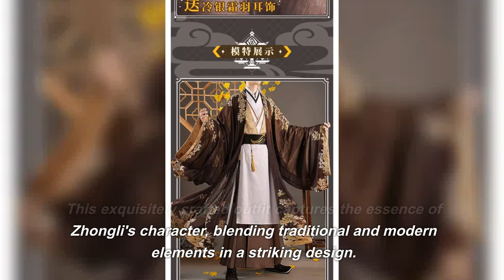Zhongli Comes to Life: Exquisite Genshin Impact Cosplay by MeowComicCosplay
Join us in a journey through the mystical world of Genshin Impact with the Zhongli Cosplay Costume from MeowComicCosplay. This video showcases the extraordinary craftsmanship that has gone into creating this beautifully designed outfit, perfectly capturing the spirit of Zhongli. Crafted from high-quality materials, this costume ensures both lasting durability and comfort, ideal for cosplay enthusiasts. Complete with all elements needed to fully realize Zhongli's iconic look, it's the perfect choice for cosplay events, Halloween, or themed parties. Dive into the details and artistry of this costume a tribute to one of Genshin Impact's most beloved characters.